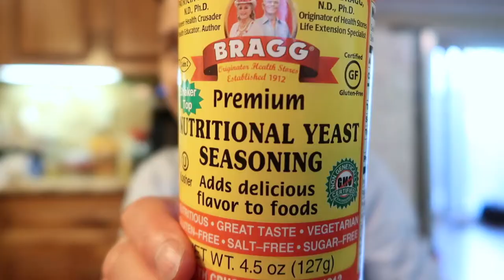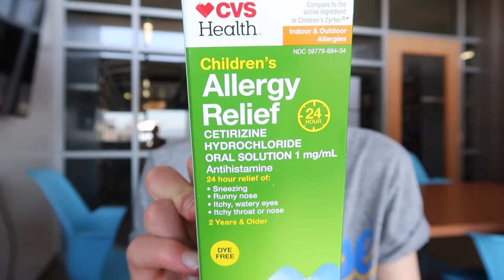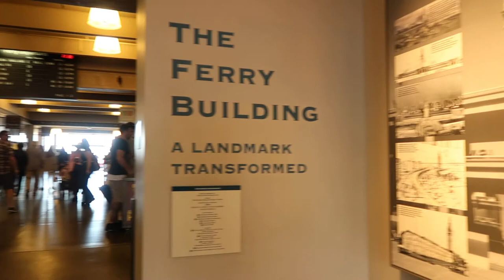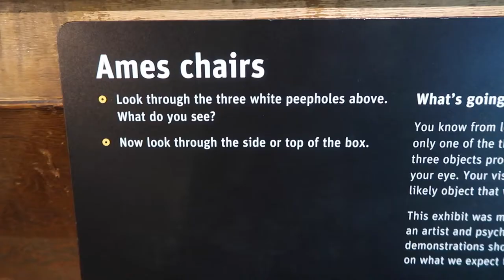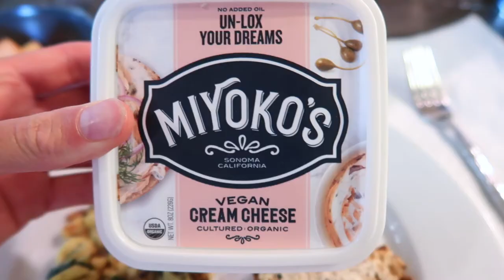A WEEK IN MY LIFE // college orientation, vegan cupcakes, and exploratorium sf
Stasher Bags (Amazon)

FOLLOW MY DAD: @psychpsense and @kpmallon
FOLLOW MY BROTHER: @jugglinghenry

+ Age? 20